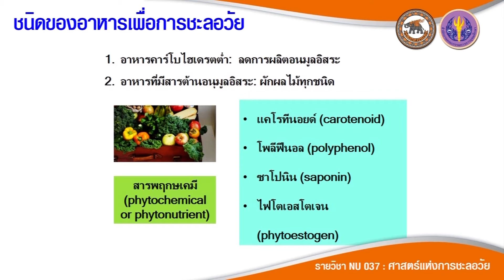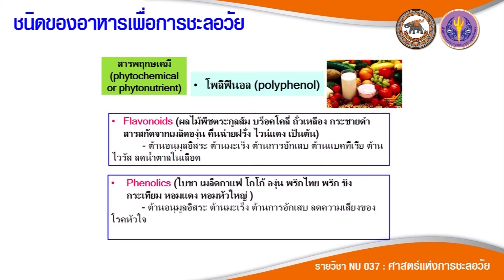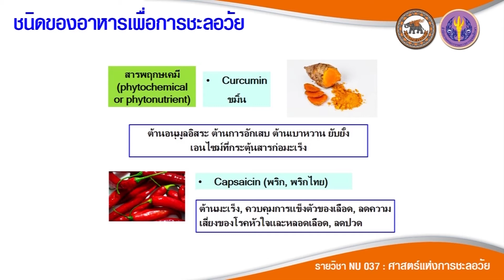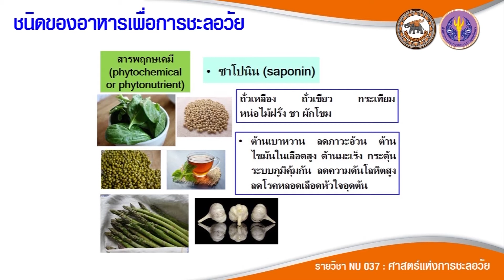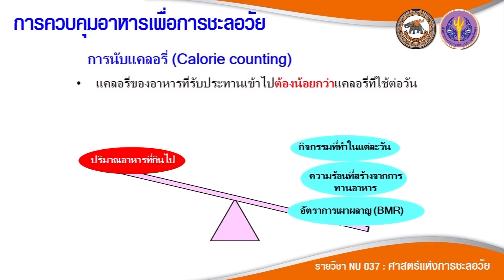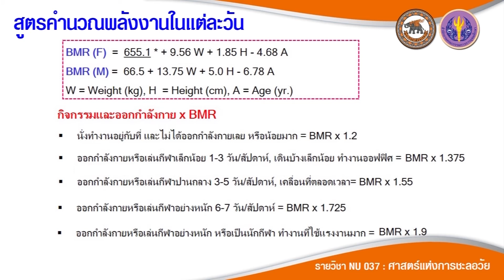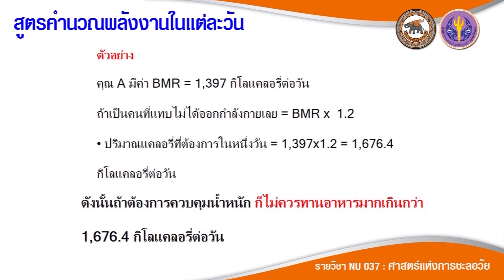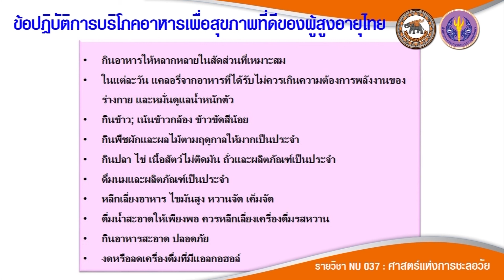nu037 vdo U03 009